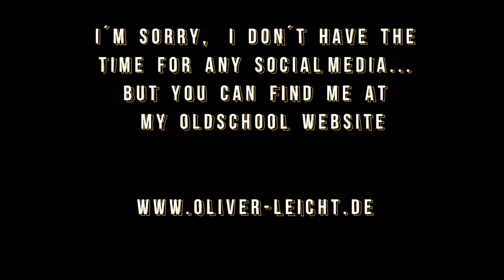A TRAK SOME SONGS EPK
OLIVER LEICHT [ACHT.]     „A_TRAK__SOME SONGS“

FLOATmusic FL032
im Vertrieb von Galileo Music

Oliver Leicht [Acht.]

Oliver Leicht  cl, alto-cl, electronics
Norbert Scholly  git
Hendrik Soll   p
Matthias Eichhorn  b, cello
Jens Düppe   dr, glock, things

Linus Bernoulli  fr-hrn
Christian Jaksjø  euph
Günter Bollmann  tb
Jan Schreiner  b-tb, tuba

Die Reise geht weiter – mit einem 53-minütigen und in sechs Titel aufgeteilten musikalischen Ausflug seines Ensembles [Acht.] entführt Oliver Leicht
sein Auditorium in die Welt der Klänge dieses bemerkenswerten kleinen Orchesters. Es besteht aus nur neun Musikern, schöpft mit diesen allerdings aus einem musikalischen Reservoir, welches eine größere Besetzung vermuten ließe. Es überwindet stilistische Grenzen mühelos und führt so auf klangliche Exkursionen vom Kammermusik-Trio zu kollektiven Improvisationen, von elektronischer (Pop-) Musik zu Jazz im orchestralen Gewand.

Schon zu den vorangegangenen drei Veröffentlichungen erwähnte Leicht die Flexibilität des Nonetts, die es ermöglicht „… die Spontanität und Interaktion einer kleinen Band zu haben, trotzdem gleichzeitig komplexe Klänge und Arrangements verwirklichen zu können.“ Diese beiden Pole finden sich auch bei der aktuellen Einspielung. Allerdings geht Reise dieses Mal noch weiter, noch tiefer hinein in facettenreiche Klanglandschaften im Spannungsfeld zwischen Leichts nach wie vor komplexen Arrangements auf der einen, den Improvisationen und Interpretationen des hochkarätig besetzten Ensembles auf der anderen Seite. Der Streifzug geht vorbei an verschiedenen, eingangs beschriebenen Stilen, was sich nicht zuletzt auch im Titel der Produktion wieder findet. Das Titel-gebende A_TRAK ist hörbar inspiriert durch Track-basierte elektronische „drum & bass“- Musik. Die restlichen fünf Titel folgen anderen, unterschiedlichen kompositorischen Wegen, nicht ohne auch hier verschiedene von Leicht selbst erzeugte oder kontrollierte elektronische Klänge in die Werke einfließen zu lassen.

Unverändert ist die Besetzung von tiefem Blech und Rhythmusgruppe. Bei letzterer allerdings im Vergleich zu den ersten Veröffentlichungen des Ensembles um zwei Instrumente erweitert. Das Cello, zu dem Bassist Matthias Eichhorn an ausgewählten Stellen wechselt, und als zusätzliche Stimme das Klavier, dass bei Konzerten schon seit einigen Jahren und nun auch bei dieser Produktion mit Hendrik Soll fest besetzt ist. Nachdem bei der vorangegangenen Produktion Jim McNeely als Feature-Gast am Piano dabei war, wollte, wie es der Bandleader selbst formuliert, er „nicht mehr auf diese Klangfarbe verzichten.“ Eine weitere Schattierung zu den zahlreichen anderen, die die akustischen Reisen dieser außergewöhnlichen Gruppe ergänzt.

The journey continues - with a 53-minute musical excursion by his ensemble [Acht.], divided into six tracks, Oliver Leicht takes his audience into the world of sounds of this remarkable small orchestra. It consists of only nine musicians, but with them it draws from a musical reservoir that would suggest a larger instrumentation. It effortlessly overcomes stylistic boundaries and thus leads on sonic excursions from chamber music trio to collective improvisations, from electronic (pop) music to jazz in an orchestral guise.

Already on the previous three releases Leicht mentioned the flexibility of the nonet, which allows "... to have the spontaneity and interaction of a small band, yet be able to realize complex sounds and arrangements at the same time." These two poles are also found in the current recording. However, this time the journey goes even further, even deeper into multifaceted soundscapes in the field of tension between Leicht's still complex arrangements on the one hand, and the improvisations and interpretations of the top-class ensemble on the other. The foray goes past various styles described at the beginning, which is reflected not least in the title of the production. The title-giving A_TRAK is audibly inspired by track-based electronic "drum & bass" music. The remaining five tracks follow other, different compositional paths, not without incorporating various electronic sounds created or controlled by Leicht himself.

Unchanged is the instrumentation of low brass and rhythm section. In the latter, however, two instruments have been added in comparison to the ensemble's first releases. The cello, to which bassist Matthias Eichhorn switches at selected spots, and as an additional voice the piano, which has been permanently played at concerts for several years and now as well at this production by Hendrik Soll. After the previous production featured Jim McNeely as a guest on piano, as the bandleader himself puts it, he " didn't want to do without this sound color any more." Another shade to the numerous others that complements the acoustic journeys of this extraordinary group.